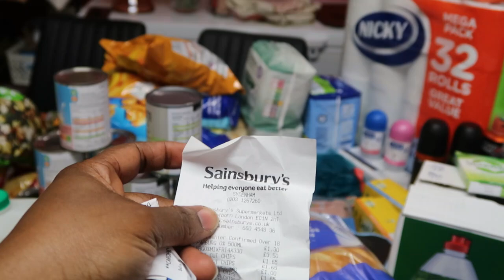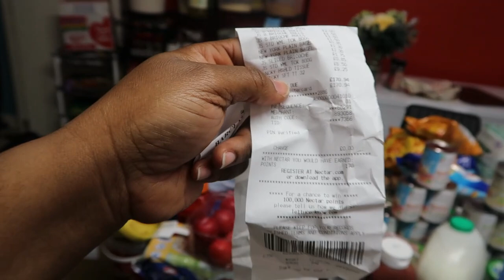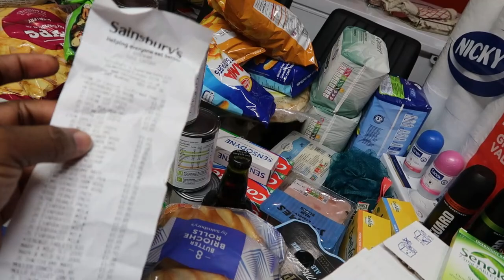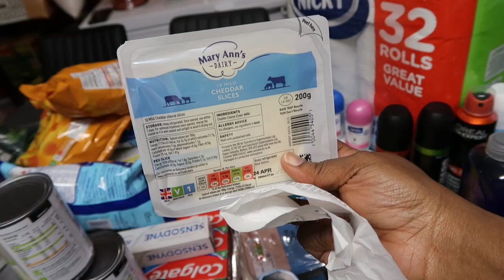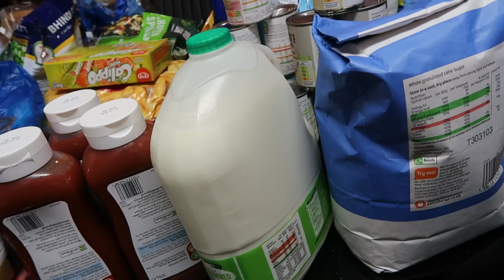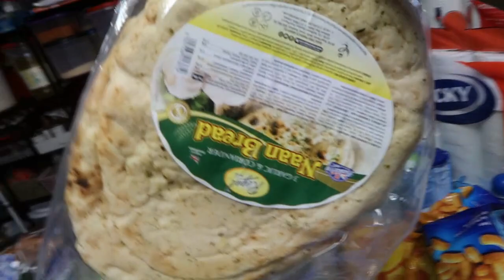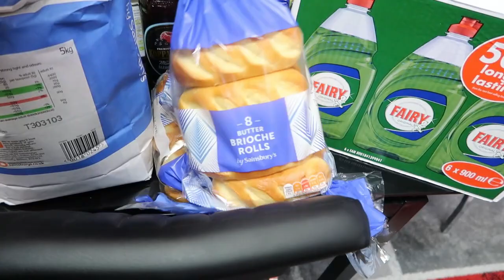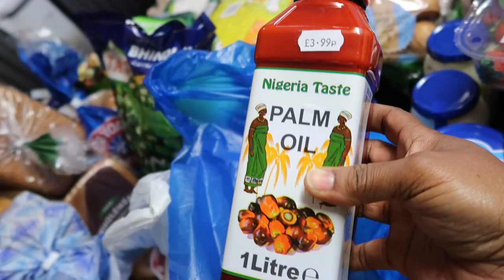Extremely Huge Sainsburys Grocery Haul For a Family Of 7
Mum and a Lifestyle content creator. My channel is about lifestyle, vlogs, How to grow
your youtube channel, Mukbangs, hauls sewing, cooking, shopping, and much more. I
will try and upload videos as much as I can every week/weekend, please help my
thanks 🙏
ツ HOPE YOU GUYS ENJOY MY SOPHIA’S SPACE VIDEOS!
🆂🆄🅱🆂🅲🆁🅸🅱🅴 My Channel.